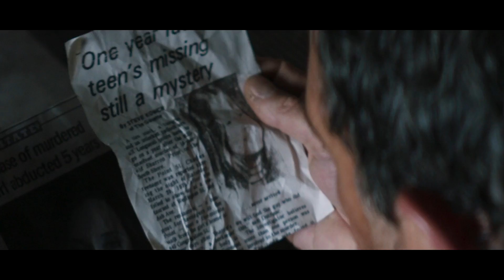Чёрная бабочка – Русский трейлер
Официальный русский трейлер фильма Чёрная бабочка (2017).
В главных ролях: Антонио Бандерас, Джонатан Риз Майерс, Пайпер Перабо, Абель Феррара.
Режиссёр: Брайан Гудман
Пол — писатель, живущий в одиноком домике на отшибе. В последнее время его дела идут не очень: заказчик забраковал его последнюю книгу, а сам он пытается забыть о неудачах с помощью алкоголя. Однако жизнь отшельника резко меняется, когда он встречает незнакомца, помогающему ему избежать потасовки в придорожном кафе. Узнав, что незнакомец путешествует налегке, Пол предлагает тому остановиться у него на ночлег. Незнакомец неожиданно проявляет интерес к писателю и предлагает новый сюжет для его книги. Но кто он такой, и что означает загадочная татуировка в виде черной бабочки на его теле.
Дата выхода в России: 8 июня 2017.
Прокатчик: Ракета Релизинг
Оригинальное название фильма: Black Butterfly
Страна производитель: США